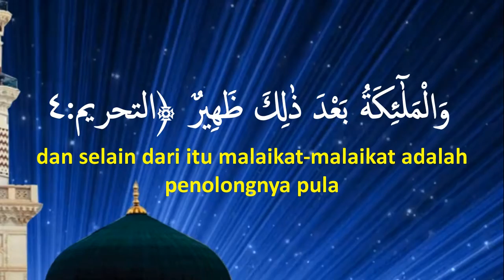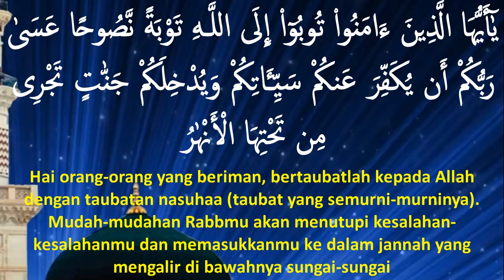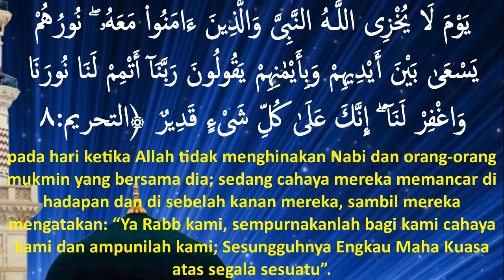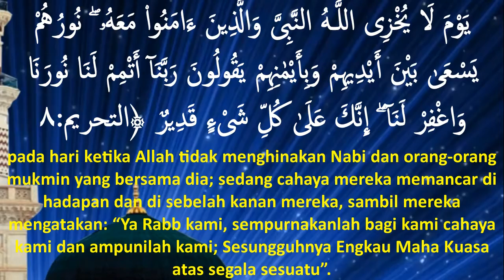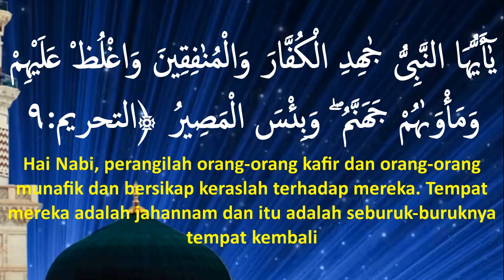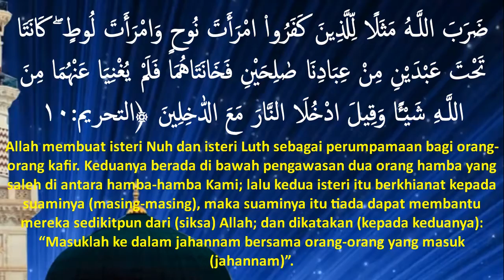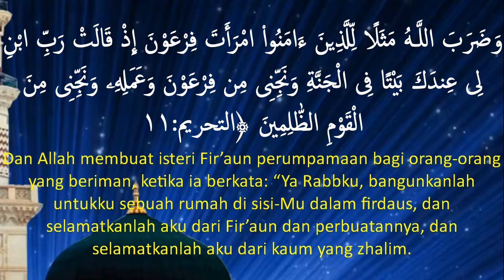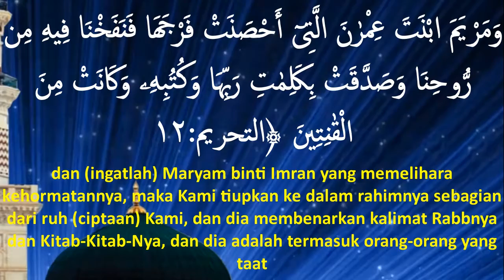MERDUNYA LANTUNAN AYAT SUCI MENYEJUKKAN HATI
Assalamu alaikum war. wab.
Kali ini adalah video murottal QS. At-Tahrim
Selamat menyimak semoga berkah untuk kita semua,.